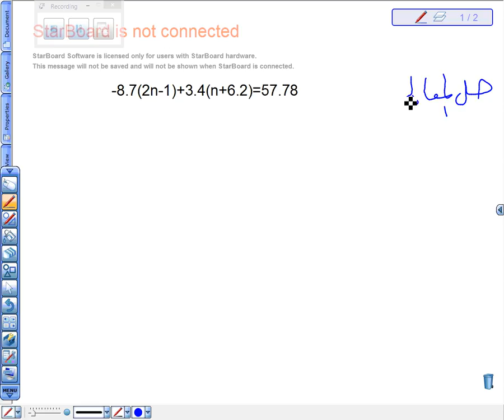حل معادلة القيمة المطلقة